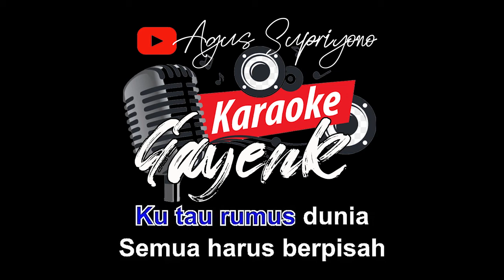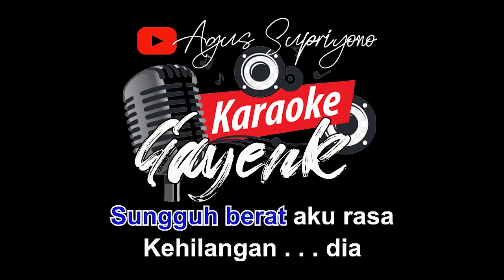Kehilangan, H. Rhoma Irama